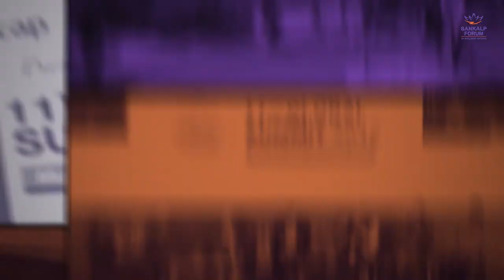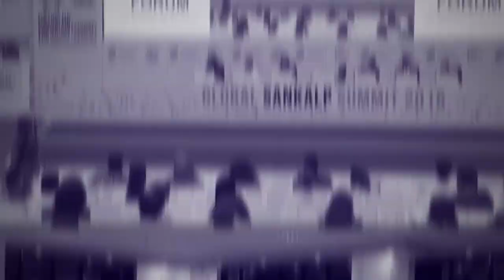Sankalp Commercial Video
The Sankalp Global Summit 2021 will take place from October 12-14, 2021, virtually.

Join the Global South's leading platform where business meets development.

Since its launch in 2009 Sankalp Forum – an Intellecap Initiative – has created an eco-system of entrepreneurs, investors, corporations, multilateral and policymakers who are committed to furthering the cause of development through entrepreneurship and innovation to achieve the UN SDG Sustainable Development Goals by 2030 across the Global South.

Sankalp Forum has grown to become a collaborative network of over 100,000 stakeholders globally through a year-round calendar of initiatives across South Asia, South-East Asia and Sub-Saharan Africa.